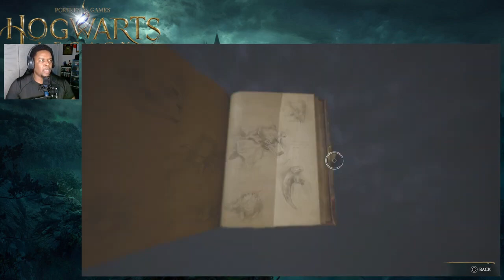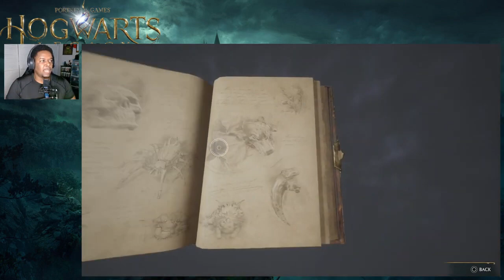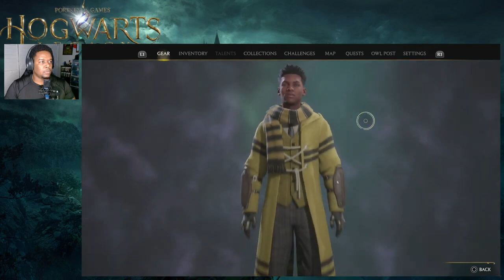Hogwarts Legacy - (LETS PLAY) #10 - TELLING NATTY THE TRUTH MERLIN TRIALS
RE-UPLOAD: YOUTUBE DOWN SCALED IT TO 720P!! BUT STILL ENJOY!!

TELLING NATTY THE TRUTH MERLIN TRIALS - Hogwarts Legacy - (LETS PLAY) #10

Hogwarts Legacy is a 2023 action role-playing game developed by Avalanche Software and published by Warner Bros. Games under its Portkey Games label. The game is part of the Wizarding World franchise, taking place a century prior to the events chronicled in the Harry Potter novels.